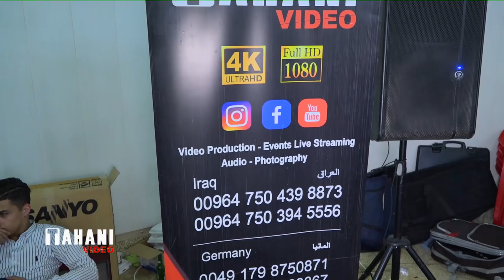Sherdil & Katreen Part 1 Abdullah harki Tahani video